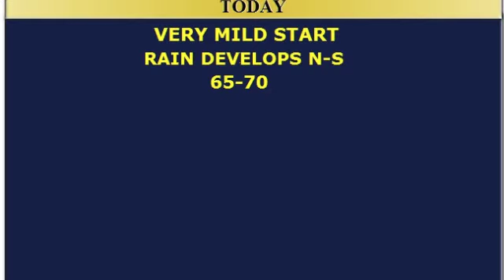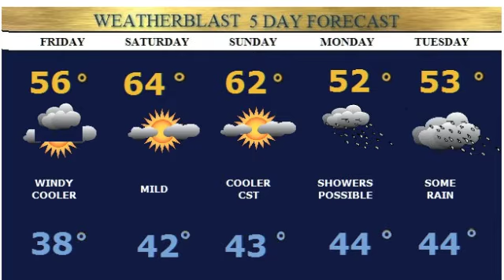Weatherblast Forecast Updated on 3/10/16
Mild today rain pm